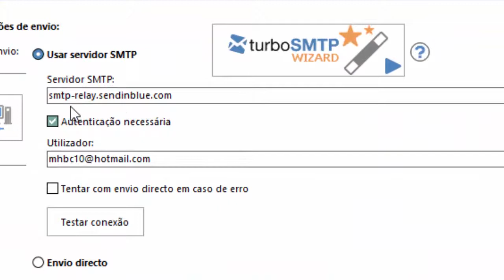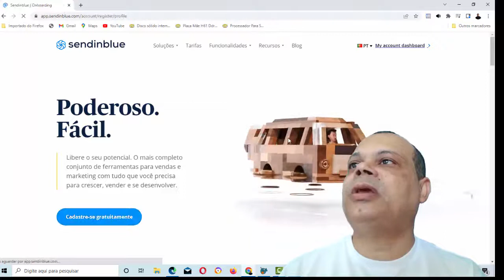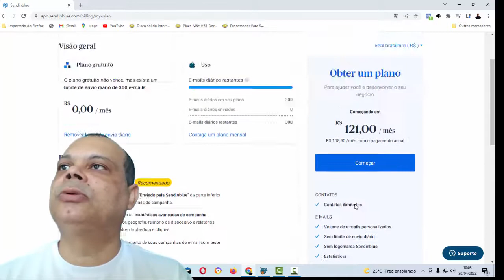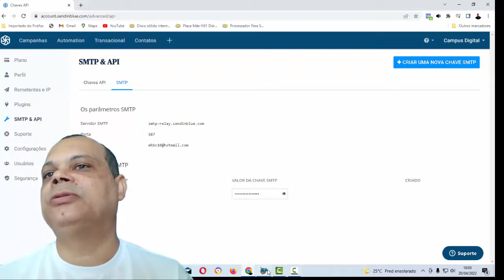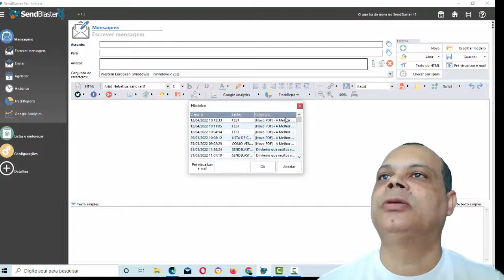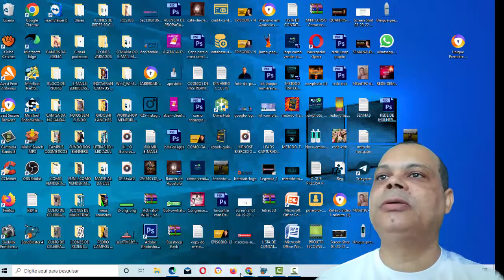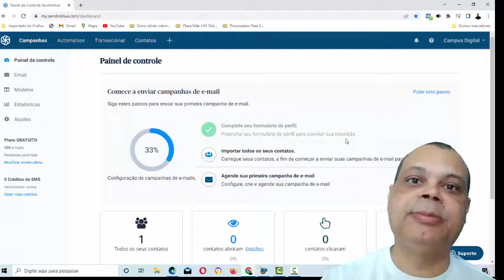SEMANA DO E MAIL MARKETING | SMTP GRATUITO PARA O SENDBLASTER - Testado.#03